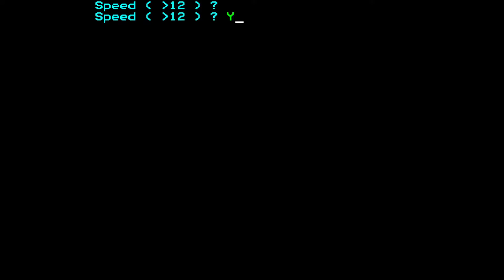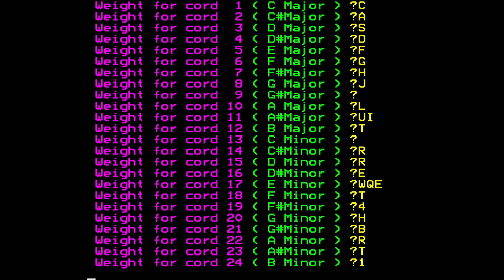BBC Music Synthesizer - BBC Micro [Longplay]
What do you think of BBC Music Synthesizer?

Completion Criteria: Play music